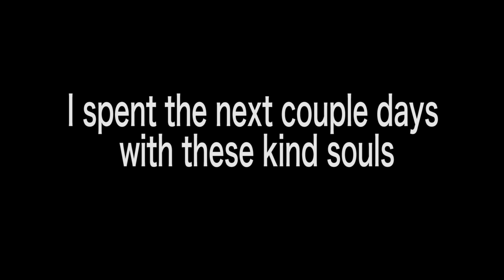MAKING FRIENDS IN ASHEVILLE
Taco and I drove through the night from the Benevolence Farm event to get to a little farm outside of Asheville.  We made some great new friends who are like-minded.  I ended up spending the rest of my time in Asheville with Alex and Liz and couldn't have been happier!  And Taco made a friend for life in Herbert as well!

My Gear:
Canon M5
Panasonic DMC-ZS45 LUMIX
GoPro Hero5 Session
GoPro Hero